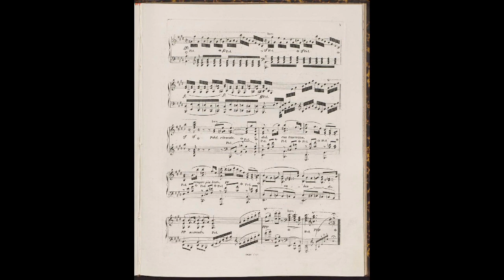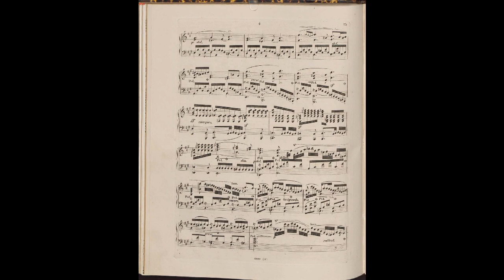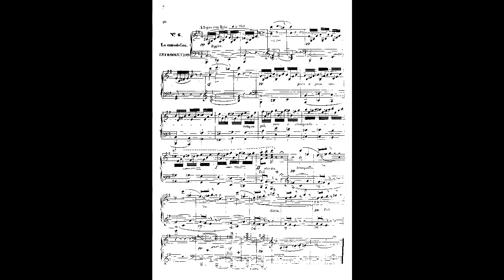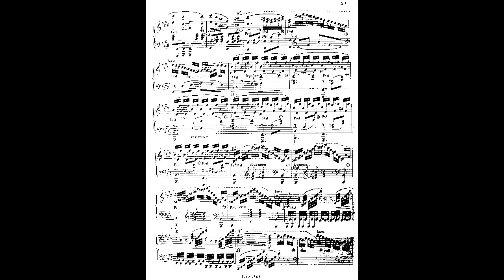Carl Czerny 8 Nocturnes romantiques de différents caractères, Op 604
Instrumentation Piano
Sections
L’Hommage - Die Huldigung (Lento armonioso)
Le Désir - Die Sehnsucht (Allegro vivo ed appassionato)
La Persuasion - Die Überredung (Andantino espressivo)
La Colère - Zorniges Aufbrausen (Allegro vivo ed agitato)
Les Excuses / L'Excuse - Die Entschuldigung (Allegro moderato grazioso)
La Consolation (Introduction. Allegro con brio – Allegro sentimentale)
La Méditation - Düsteres Nachsinnen (Adagio espressivo)
La Joie - Lebhafte Freude (Presto allegrissimo)